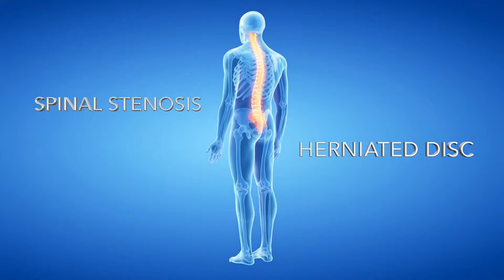Dr. Omar Syed - Neurosurgeon at Metropolitan Neurosurgery Associates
"Part of this job is understanding that you can't do everything by yourself," says Dr. Omar Syed, an Englewood Health neurosurgeon with expertise in brain an spine surgery. Growing up with parents who worked in the medical field, he now works with a highly specialized team to provide patients in pain and discomfort—due to neck and lower back issues, degenerative conditions, and neurologic deficits with the care and compassion they need to improve their quality of life.